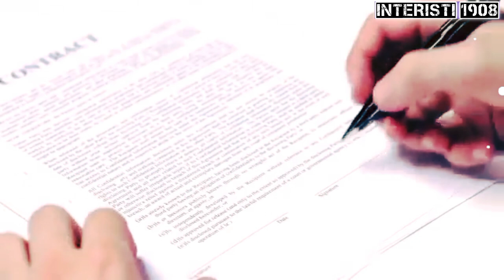PENTING❗MISI INZAGHI PATAHKAN KUTUKAN DI KANDANG LAZIO🔥INTER GENDONG SERIEA🔹DE VRIJ TEPAT ✅🔵⚫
Sumber Berita: Calciomercato, La Gazzetta Dello Sport, FCInternews,FcInter1908.it, Fabrizio Romano, Gianluca Di marzio, Alfredo Pedulla ,Sky Sport

Pembahasan Berita Inter Milan Hari Ini :

-Direktur Piero Ausilio menyentil para rival Nerazzurri di Serie A terkait persaingan Scudetto musim 2023/24 ini

-Agen Stefan De Vrij, Federico Pastorello Menegaskan Keputusan Stefan de Vrij untuk bertahan di Inter Milan diklaim adalah pilihan yang cerdas

-Simone Inzaghi siap mematahkan kutukan buruk tiap kali menyambangi markas Lazio di Stadio Olimpico, Roma

-Italia berada di puncak peringkat koefisien klub Asosiasi UEFA setelah fase grup kompetisi Eropa.

Berita Inter Milan Terbaru sampai hari ini
Berita Transfer Pemain Inter Milan
Berita Transfer Pemain Inter Milan Terbaru
Berita Transfer Pemain Bola Terbaru
Hasil Pertandingan Liga Champions